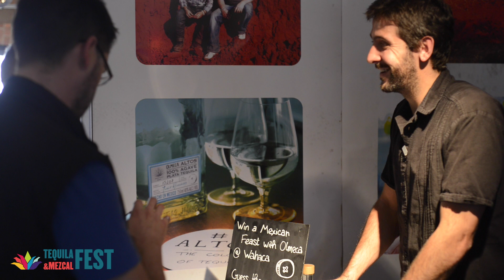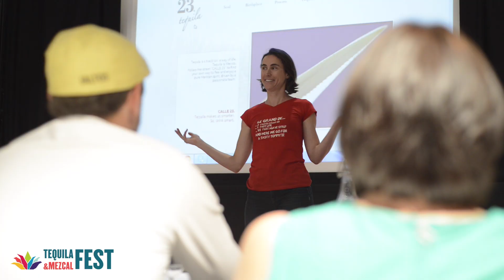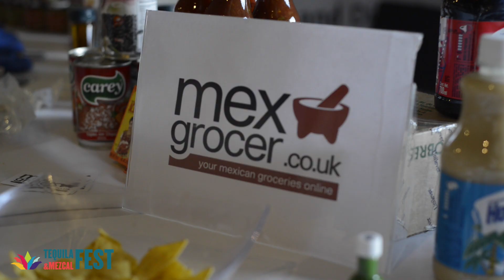Tequila and Mezcal Festival Liverpool 2015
On August 8th & 9th Liverpool’s Maritime Museum was supported by  agave dozens of Tequila and Mezcal brands pack out the space. The event aim it was to provide the North of England’s bartenders an consumers amazing opportunity to taste some of the finest products to come out of Mexico.

Alongside the stands sampling the good stuff with exquisite traditional Mexican food by Lucha Libre Restaurant, Mexican Ingredients by Mexgrocer.co.uk, Art & crafts by Ay Que Chula,  speciality cocktails by El Bandito bar and great talks to help increase the  knowledge.

The one and only Tomas Estes (owner of Cafe Pacifico & La Perla) attend in his role as European Tequila Ambassador which hold few seminar sessions.

We would like to thank to all supporters who make this possible. And for a new crowd see you in September, 19th & 20th Old Spitafields Market, London.